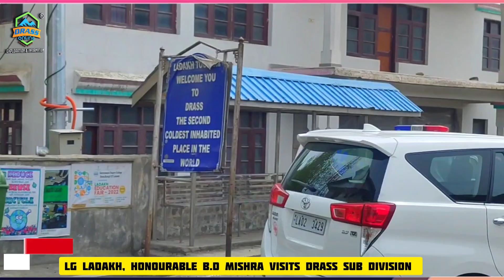LG Ladakh, Honourable B.D Mishra visits Drass Sub Division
LG Ladakh, Honourable B.D Mishra visits Drass and met with people at Dak Banglow Drass.